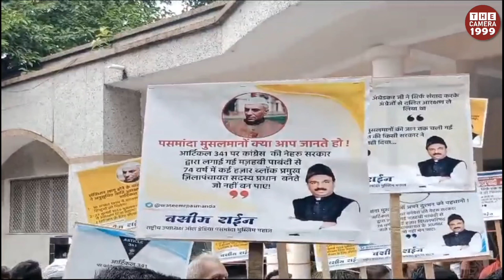Congress पर भड़ उठे waseem raeen, Sonia Gandhi से लेकर rahul gandhi को जी भर सुनाया! article 341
मुसलमानों और दलित ईसाइयों को अनुसूचित जाति में शामिल करने की मांग!

एंकर: कांग्रेस सरकार में देश के 85 फीसदी पसमांदा मुस्लिम समाज पर आर्टिकल 341 के जरिए लगाए गए धार्मिक प्रतिबंध का आज जोरदार विरोध किया गया, इस बंदिश के खिलाफ ऑल इंडिया पसमांदा मुस्लिम महाज की ओर से शनिवार को राष्ट्रपति को संबोधित ज्ञापन जिलाधिकारी कार्यालय पहुंचकर सौंपा गया। ज्ञापन के माध्यम से बरसो से पसमांदा समाज पर लगाए गए प्रतिबंध समाप्त करने वा समानता का अधिकार प्रदान करने की मांग की गई है।

ज्ञापन सौंपने के दौरान ऑल इंडिया पसमांदा मुस्लिम महाज के राष्ट्रीय उपाध्यक्ष वसीम राईन ने कहा कि कांग्रेस सरकार ने पसमांदा मुसलमान के साथ शत्रुता भरा व्यवहार किया गया। जबकि इसी समाज ने इस दल को सत्ता में बने रहने के मौके दिए। इसके बावजूद कांग्रेस अपने अत्याचारी रवैए से बाज नहीं आई। इनके जुल्म का ही परिणाम है कि पसमांदा समाज से सैकड़ों आईएएस, इंजीनियर, डॉक्टर, जज और राजनीतिज्ञ बनने से वंचित रह गए लेकिन अब वक्त के साथ यह समाज जागरूक हुआ है और अपने अधिकारों की रक्षा करना जानता है। उन्होंने कहा कि इस समाज को वर्तमान केन्द्र सरकार से बड़ी उम्मीद है। इस सरकार ने ट्रिपल तलाक समेत कई साहसिक फैसले लेकर यह साबित किया है कि उनमें बदलाव लाने का जज्बा है। इसी तरह सरकार आर्टिकल 341 के जरिए लगाए गए धार्मिक प्रतिबंध से पसमांदा समाज को आजादी दिलाने की पहल करे, ताकि यह समाज भी समानता का अधिकार हासिल करने के साथ ही मुल्क की तरक्की में अपनी भूमिका निभा सके।

राष्ट्रपति को संबोधित ज्ञापन में कहा गया है कि भारतीस संविधान के अनुच्छेद 14, 15, 16, 21, 25 में साफ लिखा है कि भारत में बसने वाला इंसान, चाहे वह किसी धर्म, जाति, लिंग, नस्ल का हो उसके साथ कोई भेदभाव नहीं होगा, मगर आजादी के बाद 10 अगस्त 1950 को राष्ट्रपति अध्यादेश शेड्यूल कास्ट 341 के पैरा 3 के तहत सिर्फ हिंदू दलित को अनुसूचित जाति का लाभ दिया गया। दूसरे धर्म के मानने वालों को अनुसूचित जाति का लाभ लेने से वंचित कर दिया गया है। सिखों को 1956 में और बौद्धों को 1990 में उसका लाभ मिला लेकिन मुसलमान और ईसाई आज तक इस लाभ से वंचित हैं। दलित तो दलित हैं, उसका धार्मिक विश्वास और पूरा कुछ भी हो क्या यही सामान नागरिकता का संदेश है? यदि ऐसा हे तो समानता में असमानता मौलिक अधिकार का हनन है और जो भारतीय संविधान के अनुच्छेद 14, 15, 16, 21, 25 की खिलाफ वर्जी है और संविधान विरूद्ध है जो हिंदुस्तान को एक सेक्यूलर और लोकतांत्रिक मुल्क होने की जमानत देता है। मांग की गई कि
उक्त मांगों की प्रतिपूर्ति महामहिम के स्वविवेक पर आधारित है, जिसे प्रदान कर हम सभी पसमांदा समाज के नागरिकों की सच्ची समाजवादी सहानुभूति एवं विचारधारा का प्रकटीकरण होगा। तथा दलित मुसलमानों और दलित ईसाइयों की तरक्की का रास्ता खुलेगा।